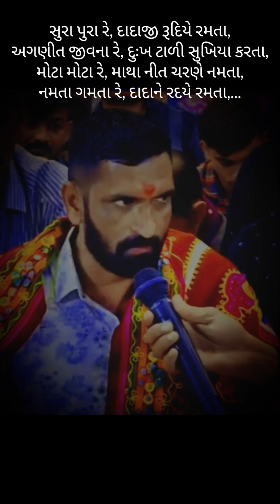સુરા પૂરાં રે દાદાજી | દાનભા ભુવા (ભોળાદ) | Ajit Umat | Janak Vaghela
સુરા પૂરાં રે દાદાજી..